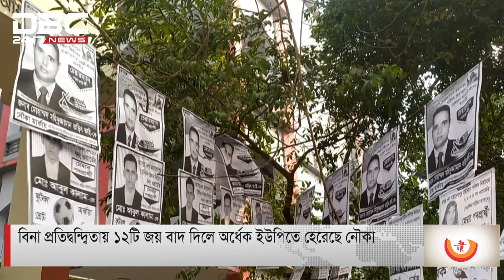ষষ্ঠ ধাপে ইউনিয়ন নির্বাচনে আশানুরূপ ফল আসেনি আওয়ামী লীগের